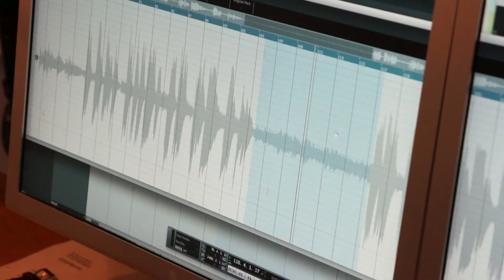La Clé de Soul & Friends_The Demo Recordings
Internationally acclaimed vocalist La Clé de Soul sings with inspiration.
Her warm voice and unique empathy transform each song into a personal moment, an intimate interaction between the timeless singer and her audience.

Her performances are touching and perfectly in balance with the atmosphere of the occasion. Stylish, sparkling and passionate.

Stages where the humble diva feels at home range from high end hotel lounges and ceremonial areas, to large theaters, intimate jazz cafes and conference centers.

Full of inspiration and respect, she upholds a tradition of great vocalists with her performances, honoring both swinging and sultry jazz and pop standards as well as many (well known and) beloved songs from the American Songbook.

Her repertoire also includes ballads and upbeat songs in the soul, r & b and modern pop tradition, occasionally supplemented by musical, -chanson, -folk and classical songs and make her an allround vocalist.